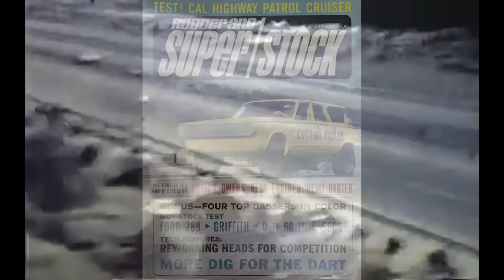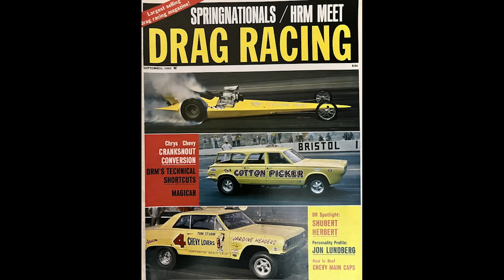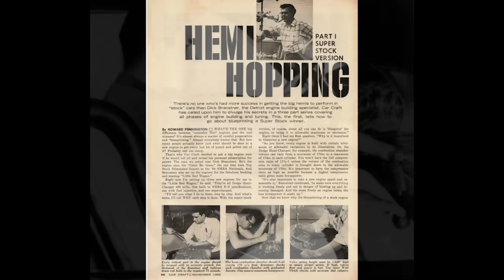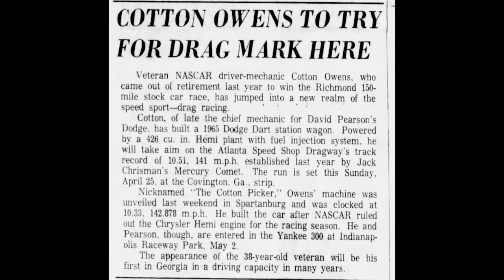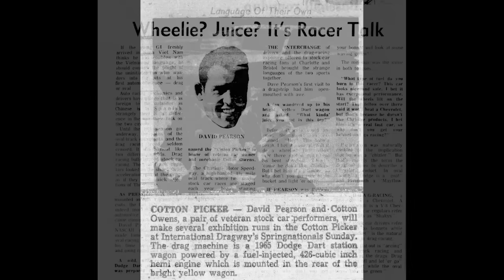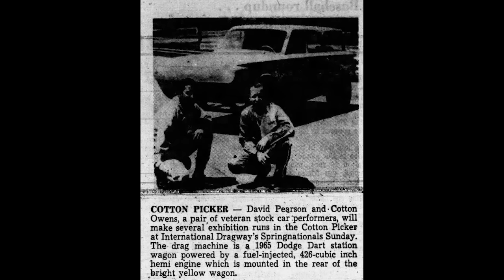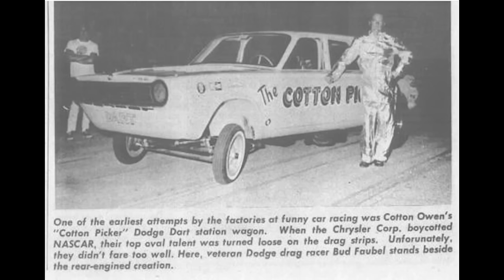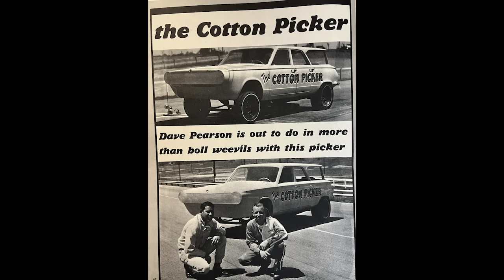The Cotton Picker: Mythbusting, History, and the specs on a NASCAR great's freakshow drag car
When NASCAR banned the Hemi in 1965, Chrysler went berserk. They pulled all their factory support from the series and took their most prominent and famous drivers drag racing. Richard Petty hit the strip in a series of Barracudas built at the Petty race shop, but David Pearson? He was on a different program.

Pearson and his car owner/crew chief Cotton Owens were handed a Dodge skunkworks built, 1965 Dart station wagon. The car had an injected 426 Hemi in the back and it was built as the sister car to another freaky drag racing machine of the time.

In this video we tell the story, explore the history, and debunk the myths about the famed Cotton Picker of David Pearson and Cotton Owens. A short but interesting chapter in drag racing history.